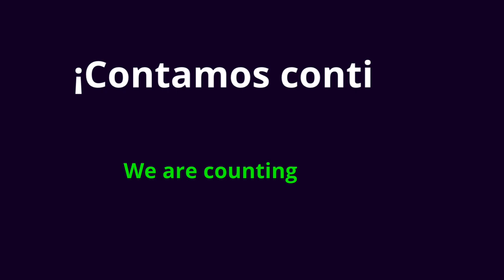HIJOS POR AMOR - POR AMOR 08 - SINTONÍZATE CON DIOS